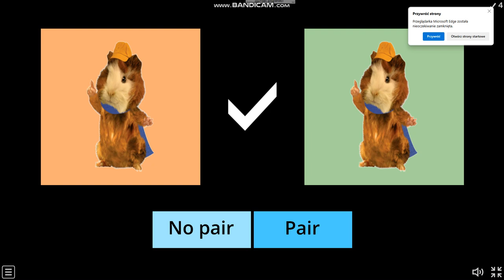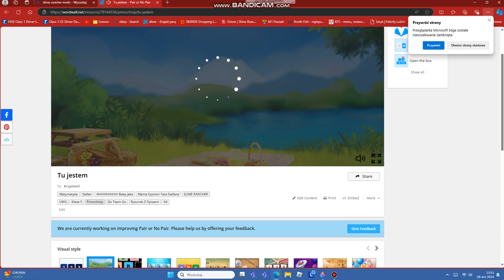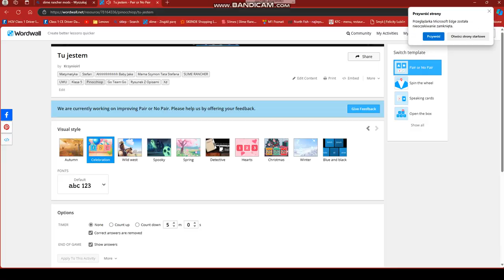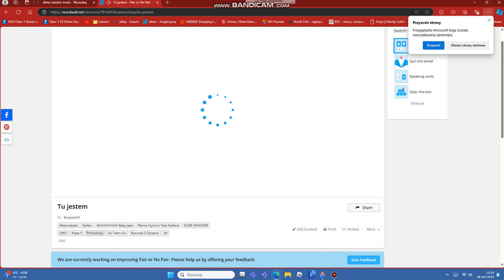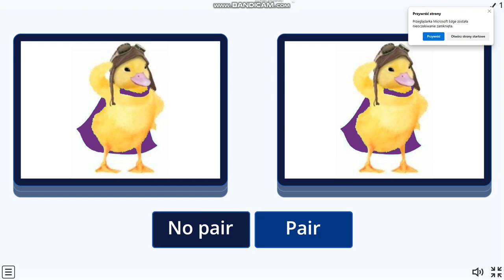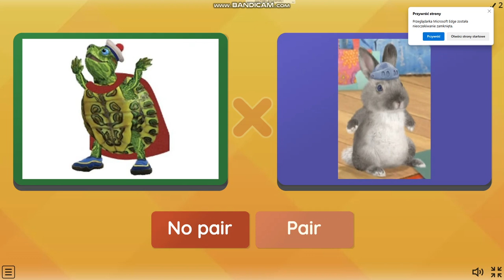all themes are pair no pair.